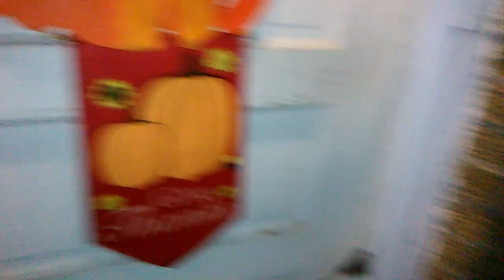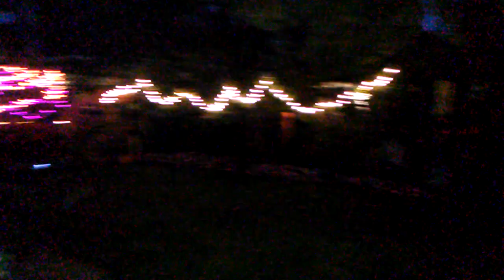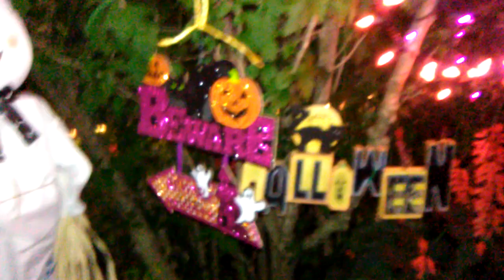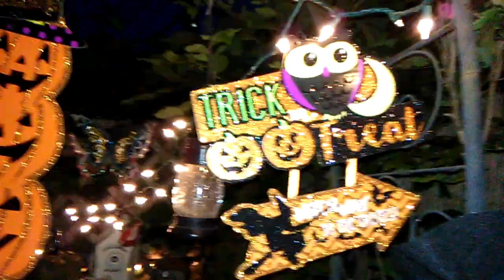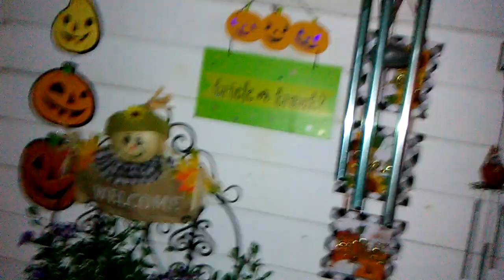🎃 Halloween Night Garden